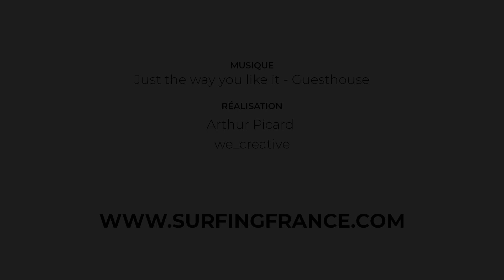CHAMPIONNATS DE FRANCE STAND UP PADDLE ULTRA LONGUE DISTANCE 2022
Les meilleures images de la deuxième édition des championnats de France ULD (130 km) disputés le dimanche 17 avril sur la Dordogne.
🎥 FFS/We_Creative/Arthur Picard